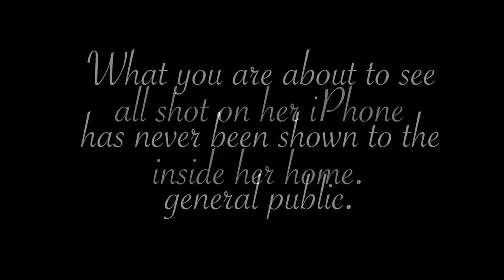Barbra Streisand | Looking Back on Her Career and Collaborating with Netflix